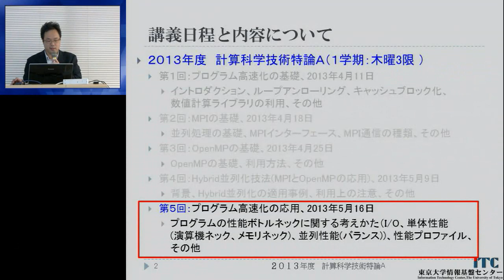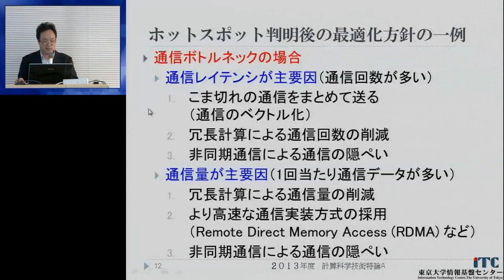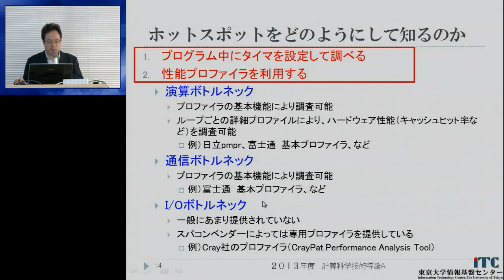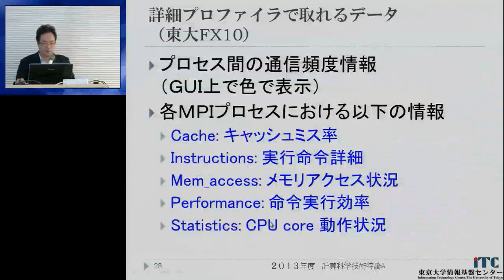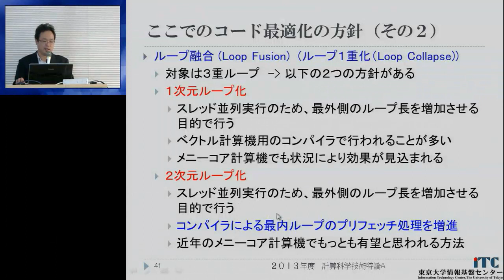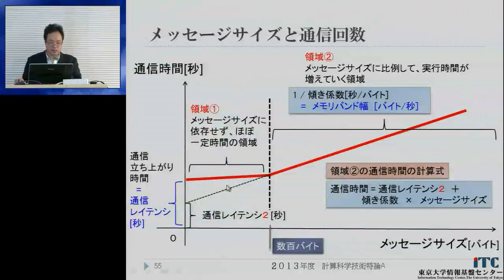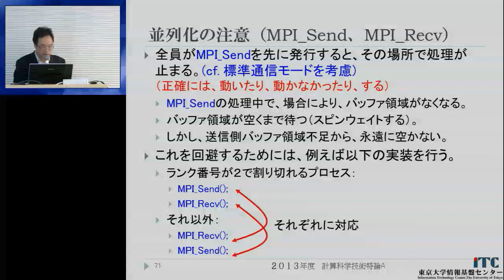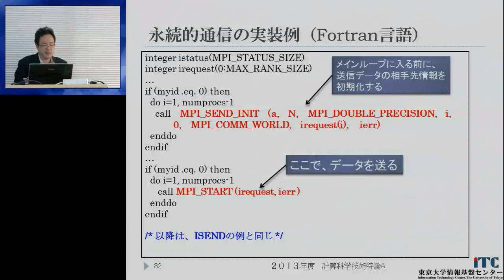CMSI計算科学技術特論A 第5回 (2013/05/16)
第5回 プログラム高速化の応用
講師: 片桐孝洋 (東京大学 情報基盤センター)